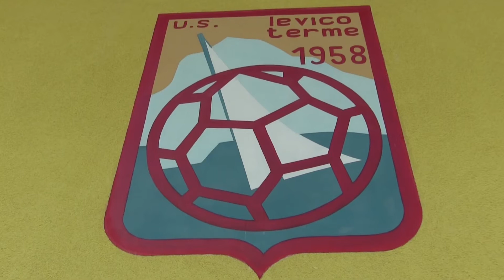INTERVISTA PRESENTAZIONE: Fabio Bertoldi al Levico Terme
MONTAGGIO: Andrea Chiafele
IMMAGINI: Andrea Chiafele e Marco Zonca
INTERVISTATORE: Marco Zonca